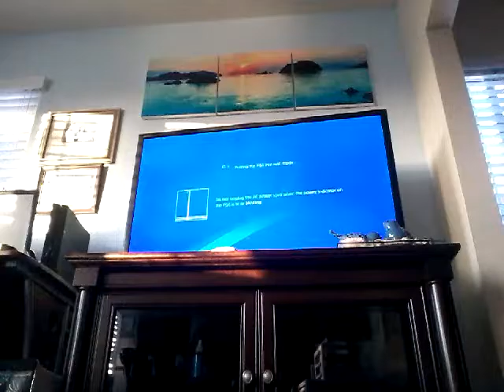March 26, 2017